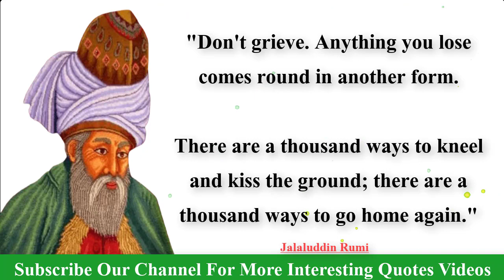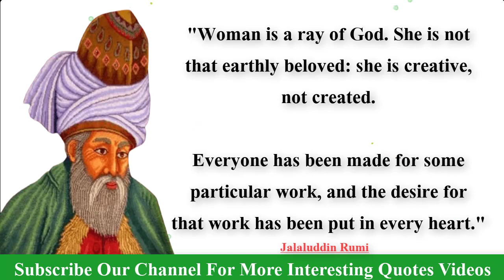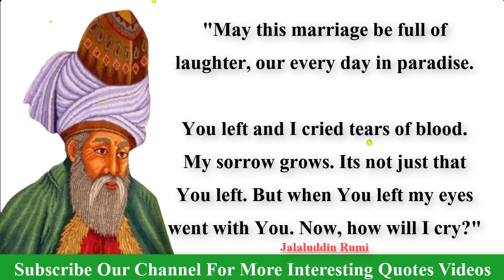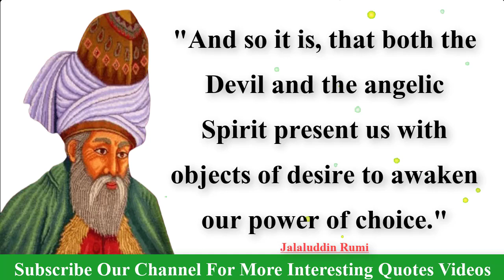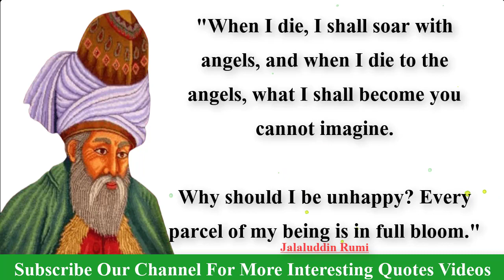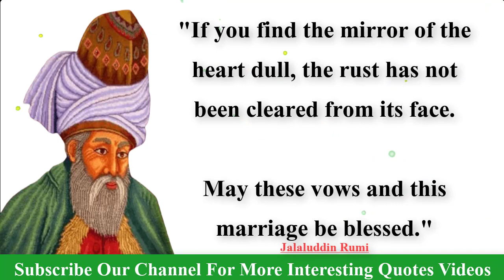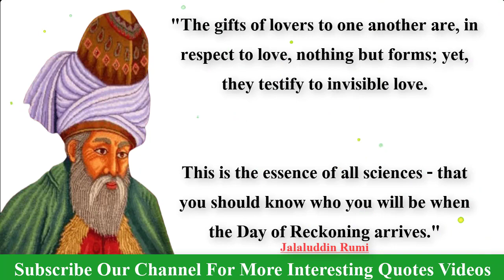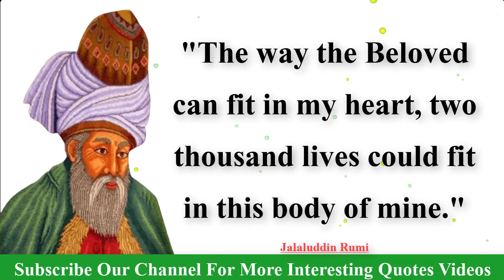Jalaluddin Rumi Quotes That Will Touch Your Soul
In this video, we're sharing some beautiful Jalaluddin Rumi quotes that will touch your soul. These quotes will inspire you to live a life of purpose and meaning, and give you strength in times of difficulty.

Jalaluddin Rumi was one of the most influential poets in the history of Islam. His poetry has been translated into over 60 languages and is read all over the world. This video is a compilation of some of the most beautiful Jalaluddin Rumi quotes that will touch your soul. We hope you enjoy these inspirational quotes as much as we do!

Jalāl al-Dīn Muḥammad Rūmī, also known as Jalāl al-Dīn Muḥammad Balkhī, Mevlânâ/Mawlānā and Mevlevî/Mawlawī, but more popularly known simply as Rumi, was a 13th-century Persian poet, Hanafi faqih, Islamic scholar, Maturidi theologian and Sufi mystic originally from Greater Khorasan in Greater Iran.

credit

song: fat man
artist: yung logos

2….Abraham Gabriel Yehoshua Quotes | Abraham Gabriel Yehoshua Famous Quotes | A.B .Yehoshua Best Quotes:

3….Alfred Elton van Vogt Quotes | A E Van Vogt Best Quotes | A.E.Van Vogt Famous Quotes

4…A. J. Liebling Quotes | Abbott Joseph Liebling Famous Quotes | AJ Liebling Best Quotes

5…Jonathan Swift's Quotes which are better to know | quotes motivation

6…Walter Scott's Quotes Which Are Better Known In Youth To Not Regret In Old age

7…Edgar Allan Poe's Quotes Which Are Better Known In Youth To Not Regret In Old Age

8…Robert Stevenson Quotes You Should Know

9…Most Notable Queen Elizabeth Quotes On Life, Love, Education And More | Life Quotes|

10…Charles Bukowski's Quotes Which Are Better Known In Youth To Not Regret In Old Age